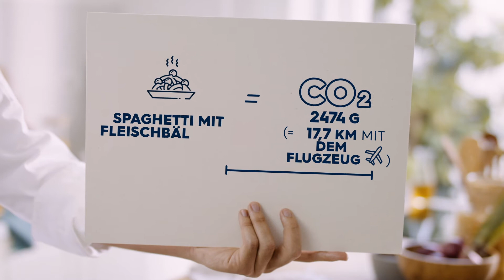Barilla Penne aus roten Linsen mit Pilzen und Möhrencreme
Auf der Suche nach einem vegetarischen, aber dennoch proteinreichen Rezept? Probiere Barilla Penne aus roten Linsen mit Pilzen und Möhrencreme.

ZUTATEN (2 Portionen)
140g Barilla Rote Linsen Penne
150g Karotten
25g rote Zwiebeln
75g Pilze
1EL gehackte Petersilie
Etwas Minze
1 Knoblauchzehe
12ml Natives Olivenöl extra
0,35l Wasser
Salz und Pfeffer
Balsamico Essig

ZUBEREITUNG:
1. Die Karotten waschen, in Scheiben schneiden und in eine erhitzte Pfanne mit etwas extra nativem Olivenöl dem gehackten Knoblauch geben.
2. Anschließend das Gemüse mit etwas Wasser ablöschen und in der Pfanne köcheln lassen.
3. Das gekochte Gemüse zusammen mit der Minze und Petersilie in einen Mixer geben und zu einer Creme mixen.
4. Wenn notwendig etwas Wasser hinzugeben, bis die gewünschte Konsistenz erreicht ist und die Creme wieder in die Pfanne geben.
5. Die gewaschenen Pilze in einer zweiten Pfanne in etwas extra nativem Olivenöl anschwitzen und die Gemüsecreme hinzugeben.
6. Zum Schluss die Rote Linsen Penne in ausreichend gesalzenem Wasser nach Packungsangabe kochen, abgießen und in der Pfanne mit der Creme vermengen. Je nach Geschmack mit etwas Balsamico Essig garnieren und servieren.